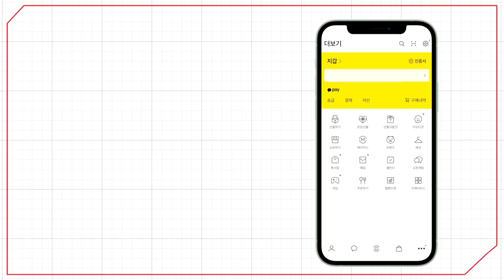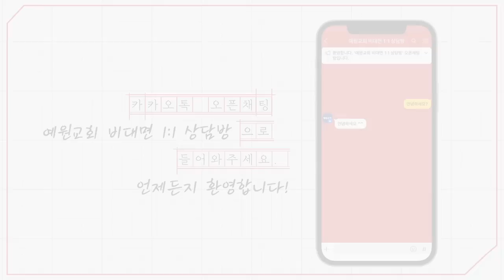[예원교회] 주일예배 설교(2부) - 하나님이 기뻐하는 인생! (마가복음 1:9~13) - 정은주목사 - 2023.10.29.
하나님이 기뻐하는 인생! (마가복음 1:9~13)

9 그 때에 예수께서 갈릴리 나사렛으로부터 와서 요단 강에서 요한에게 세례를 받으시고
10 곧 물에서 올라오실새 하늘이 갈라짐과 성령이 비둘기 같이 자기에게 내려오심을 보시더니
11 하늘로부터 소리가 나기를 너는 내 사랑하는 아들이라 내가 너를 기뻐하노라 하시니라
12 성령이 곧 예수를 광야로 몰아내신지라
13 광야에서 사십 일을 계시면서 사탄에게 시험을 받으시며 들짐승과 함께 계시니 천사들이 수종들더라